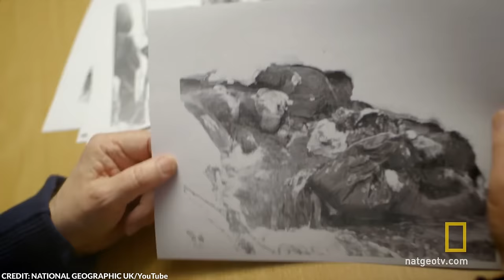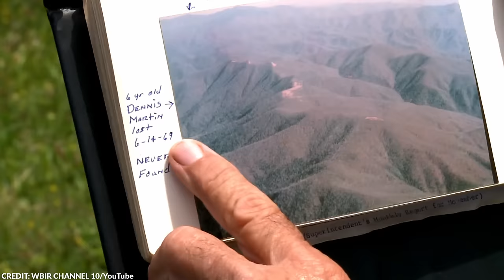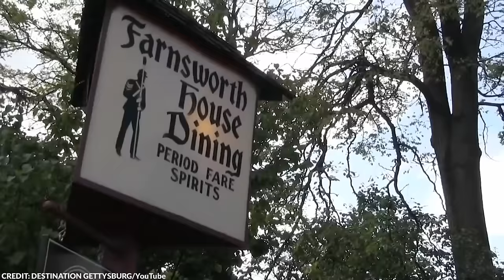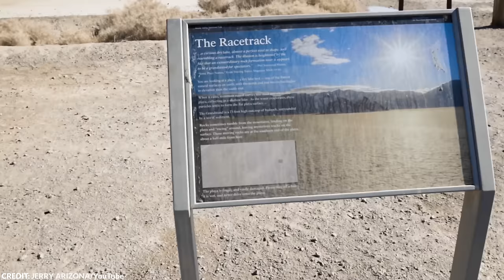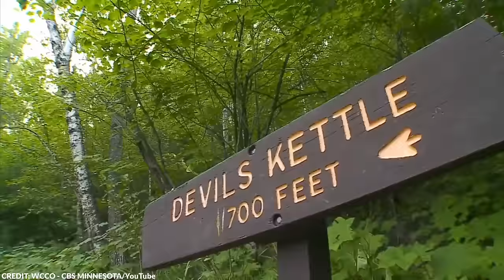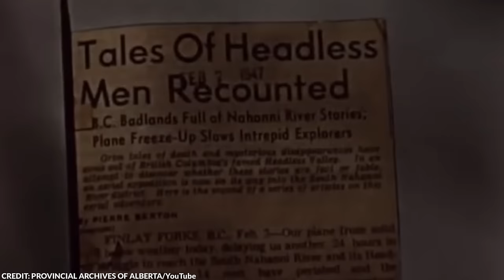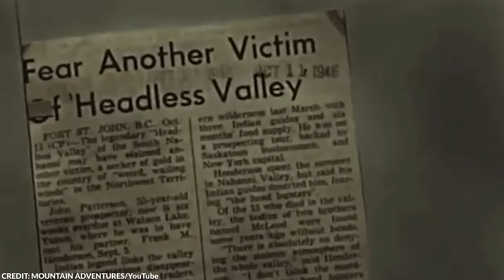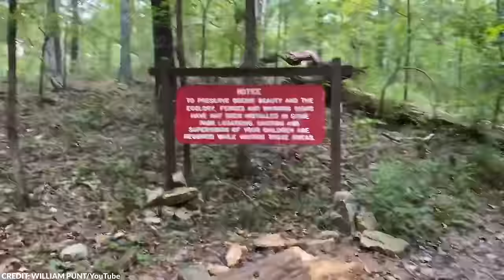Drone Accidentally Spots Something Chilling in the Middle of This National Park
National parks, with their vast, wild, and often remote landscapes, are frequently shrouded in mystery, most of them persisting for decades.

From the mysterious people in the Grand Canyon to the perplexing cases of missing people, here are 20 unexplained mysteries of the national parks!

~ Top Generality